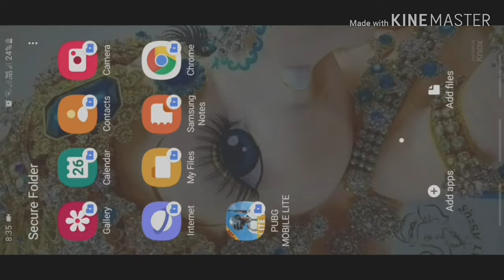Pubg mobile Lite| latest update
In this video I can show you the the update of pubg mobile lite for black Friday event and new out fits of gun or dress

Pubg lite,pubg mobile lite,latest update, pubg lite new outfits,free guns later kar98,B pubg lite